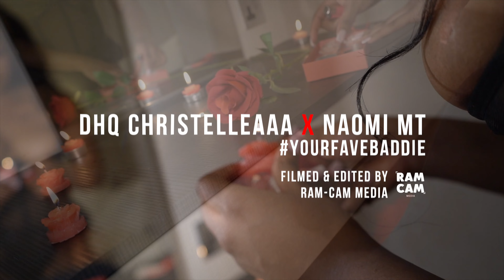YourFaveBaddie x DHQ Christellaa / Pretty Like A Rose - Jah Vinci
Happy Valentines Day my loves! ❤️
I hope you enjoy this new concept video that we put together to make Valentines Day something special.

Giving you an experience in Sensuality and Jamaican culture.

Too often women struggle to show their sensual side but in Dancehall we’ve always had the space to do so. 🇯🇲

With my work I want you to feel free & inspired to embrace your Sensuality & Creativity.
I hope you enjoy and share my work 🙏🏽

Directed by: Naomi Minott & DHQ Christella
Shot & Edited by: @ramcam_media